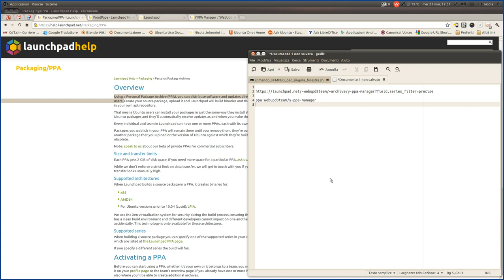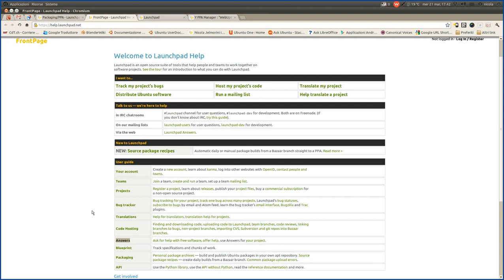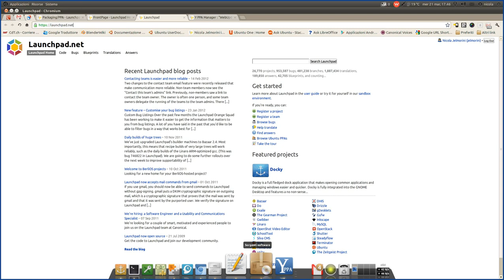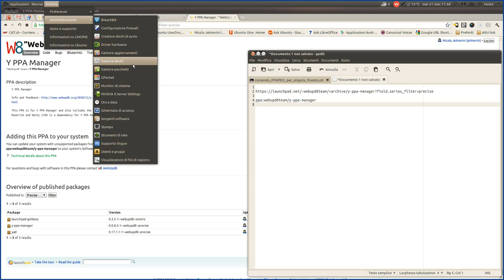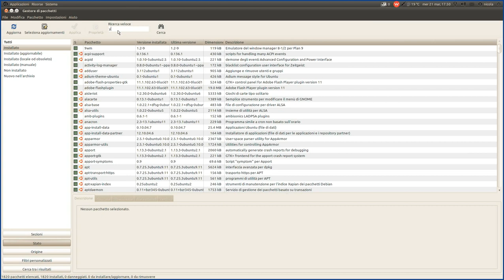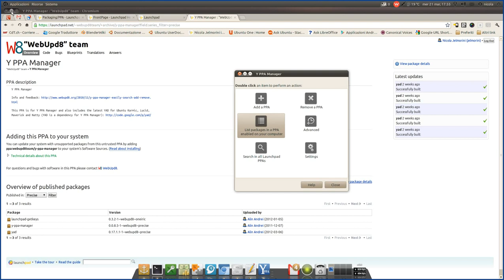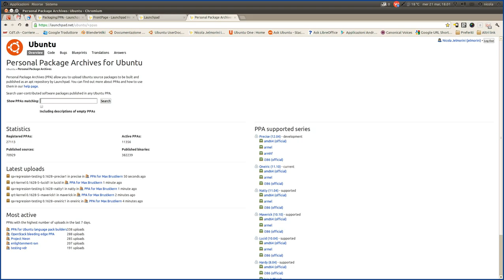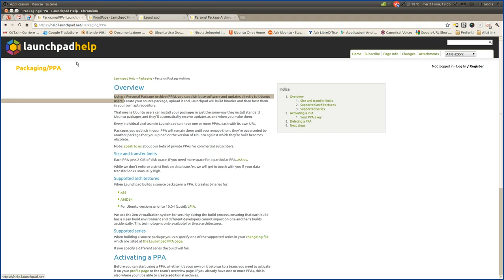Gestire comodamente i repository PPA per Ubuntu con Y-PPA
In questo video tutorial presento cosa sono i PPA e la piattaforma collaborativa Launchpad dove vengono gestiti. Esiste uno strumento molto pratico per gestire i propri PPA che si chiama Y-PPA. Questo programma risiede a sua volta in un suo PPA e qui spiego come aggiungerlo alle proprie sorgenti software per poterlo installare ed avere sempre aggiornato.

Per installare Y-PPA usare questi veloci comandi in un terminale:
sudo apt-add-repository ppa:webupd8team/y-ppa-manager
sudo apt-get update
sudo apt-get install y-ppa-manager